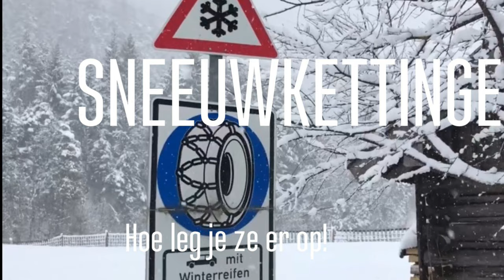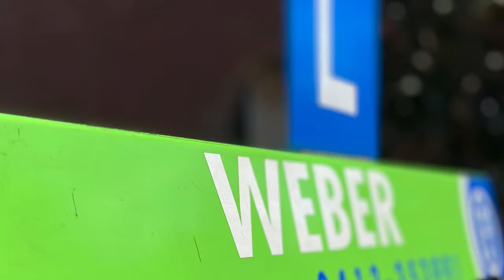SNEEUWKETTING MONTEREN. Als dat maar goed gaat😱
Er zijn diverse soorten sneeuwkettingen. In deze video laat ik het merk Maggi Trak.